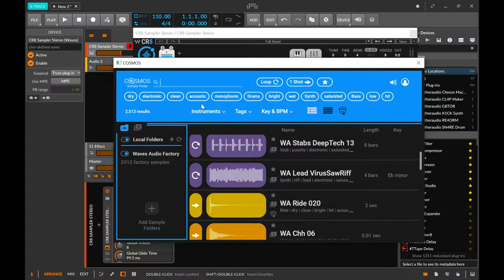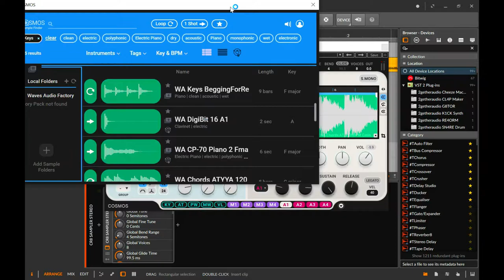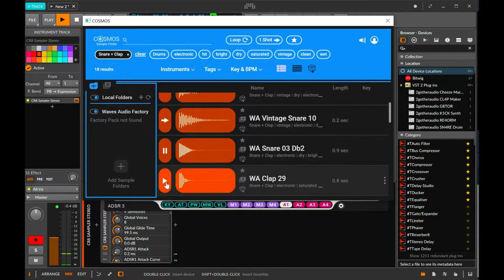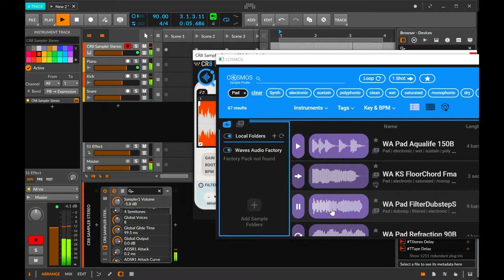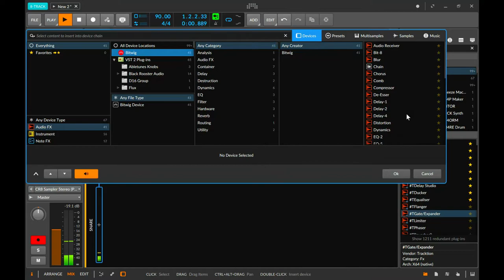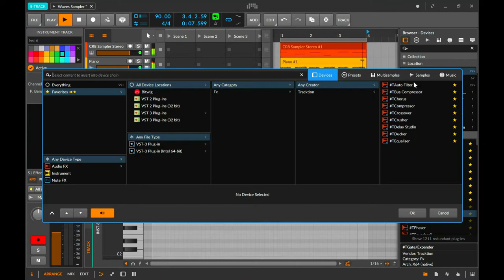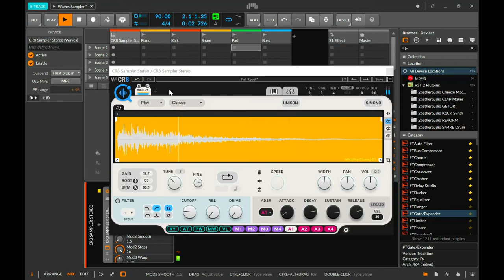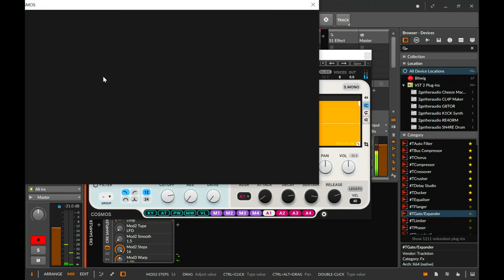Using WAVES CR8 Creative Sampler in BITWIG